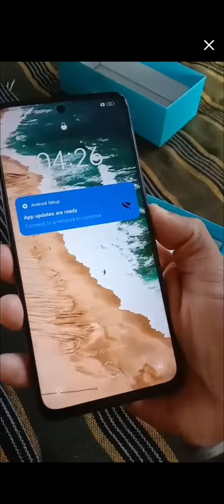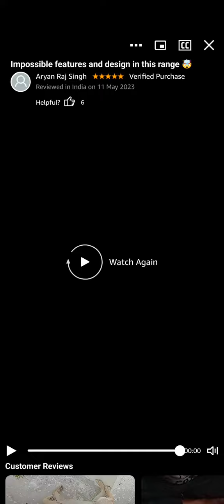Realme Narzo N53 review: Budget device with a sleek design